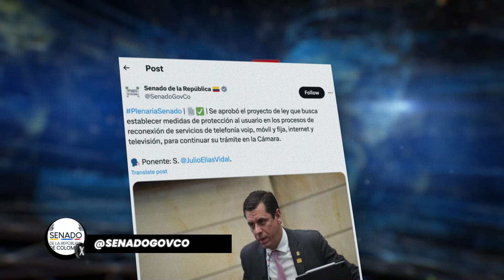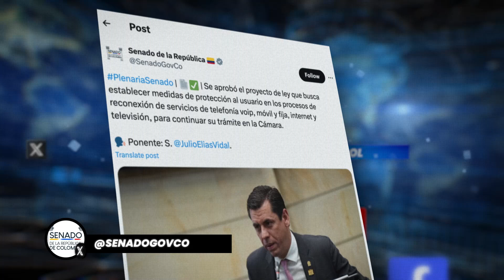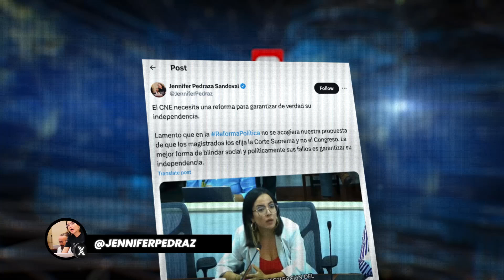Flash En Redes I 22 de octubre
FlashInformativo I Aquí llega la información de las redes de los congresistas con María Paula Galindo. ¡No te lo pierdas!